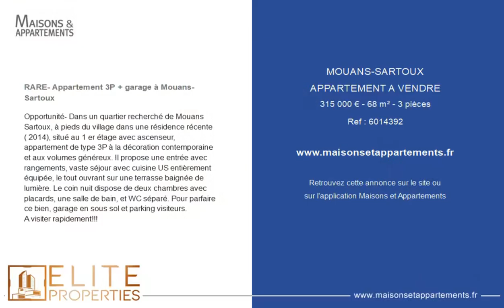MOUANS-SARTOUX - APPARTEMENT A VENDRE - 315 000 € - 68 m² - 3 pièce(s)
Référence : 6014392

RARE- Appartement 3P + garage à Mouans-Sartoux

Opportunité- Dans un quartier recherché de Mouans Sartoux, à pieds du village dans une résidence récente ( 2014), situé au 1 er étage avec ascenseur, appartement de type 3P à la décoration contemporaine et aux volumes généreux. Il propose une entrée avec rangements, vaste séjour avec cuisine US entièrement équipée, le tout ouvrant sur une terrasse baignée de lumière. Le coin nuit dispose de deux chambres avec placards, une salle de bain, et WC séparé. Pour parfaire ce bien, garage en sous sol et parking visiteurs.

Cette annonce vous est proposée par l'agence Elite Properties

|2462109|